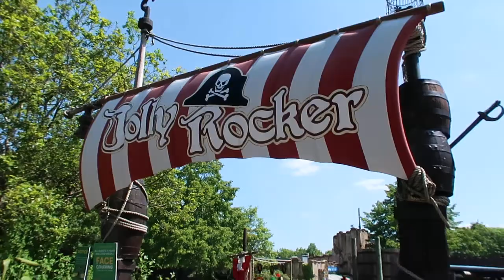Jolly Rocker Legoland